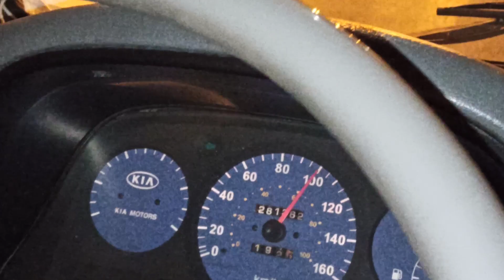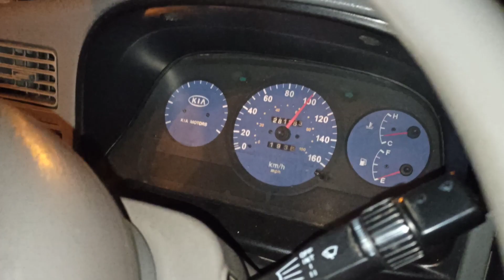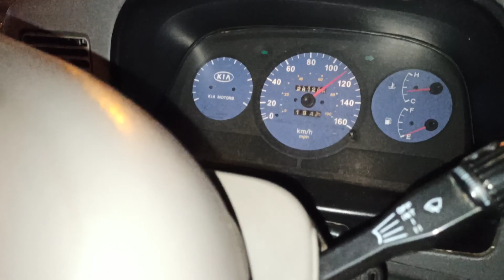2.500 ton ile eski kasa Kia Bongo uzun yolda nasıl